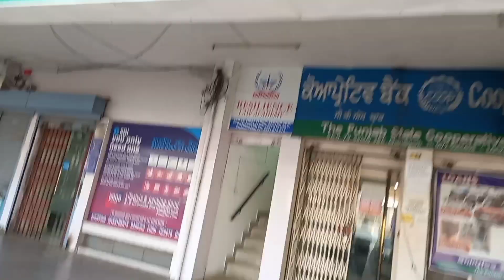Chandigarh visit Sukhna Lake beautiful place.